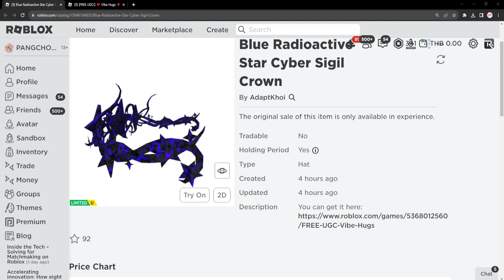ROBLOX FREE ITEM | 📌ด่วน ตอนนี้ สอนรับของฟรี " มงกุฎดาวสีน้ำเงิน " โคตรเท่ สะสมทุกสีไปเลย 5000 ชิ้น